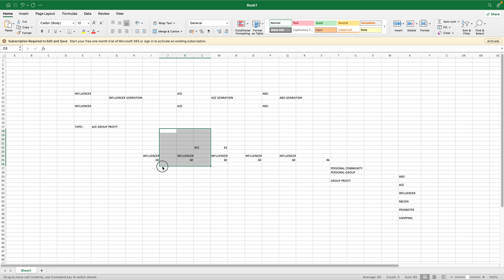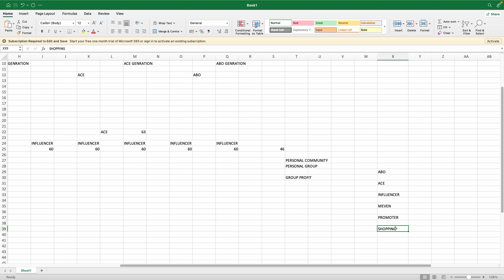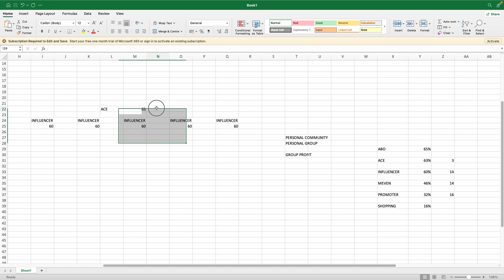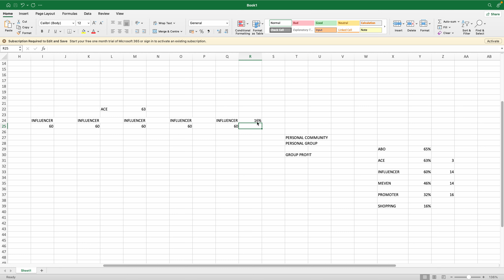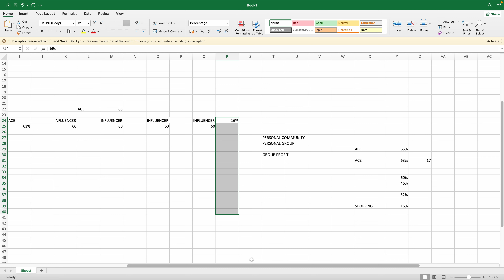ACE GROUP PROFIT - Minimum 3% - Maximum 47% - ASORT.COM ( BEST AFFILIATE PROGRAME ) Part 6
ACE GROUP PROFIT - Minimum 3 - Maximum47% - Part 6

Thanks

My Referral code 148484 ( Service's and Support)